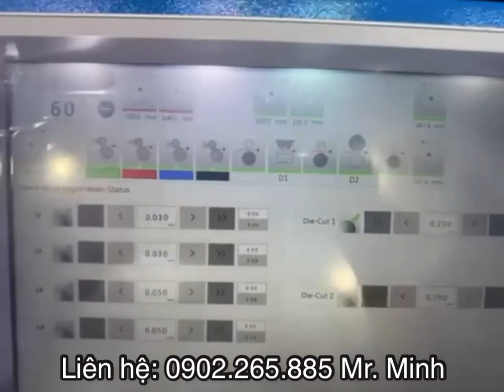Máy in flexo label 350 + ép nhũ + bế tròn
Máy gia công tem nhãn flexo label